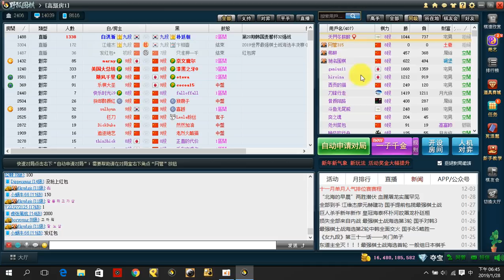網路圍棋自戰解說209：滄海桑田【野狐8段】